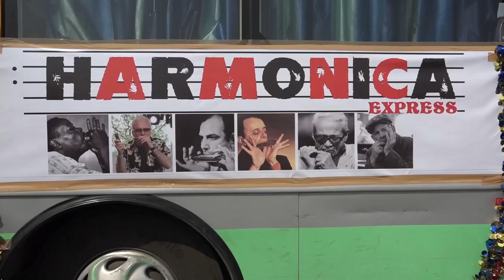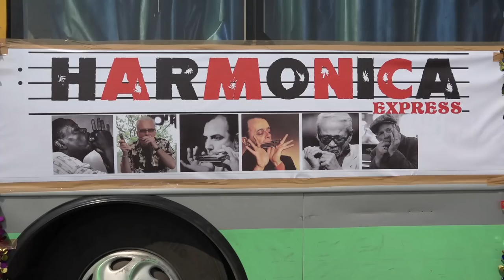Doe A Deer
"Doe A Deer" on harmonica by Dr Babita Basu and her team THE HARMONIZERS . A HARMONICA AWARENESS PROGRAMME .